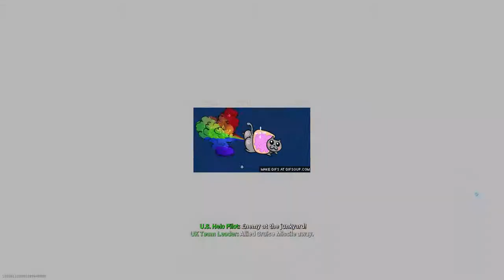Modern Warfare Funny Moments - Impressions, College Humor, and Other Memes